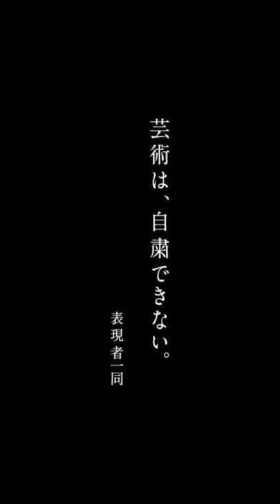【芸術は、自粛できない。】舞台表現者一同の想いを乗せた『舞台交響曲』（subtitled）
「芸術は、自粛できない。」プロジェクト第一弾。（6/19公開）
業界の第一線で活躍する表現者らが立ち上がり、活動再開に向けて発信。
舞台表現者一同の想いを乗せた『舞台交響曲』。

◾️【映像を見て感じたこと、伝えたいこと】アーティストたちに直接声を届けよう！
皆さんからの想いを募集しています。

「Art can't be quarantined.」
There is no end to practice.
No matter how much society changes,
Our energy remains the same.
The Stage Goes Beyond Imagination.

▼EXPRE
DANCE ARTIST
・柿崎 麻莉子（Mariko Kakizaki）
・大宮 大奨（Daisuke Omiya）
・五十嵐 結也（Yuya Igarashi）
・中村 梅（Ume Nakamura）
・中村 橋吾（Hashigo Nakamura）
・奥山 ばらば（Barabbas Okuyama）
・島地 保武（Yasutake Shimaji）
・酒井 はな（Hana Sakai）
・鯨井 謙太郒（Kentaro Kujirai）
・川村 美紀子（Mikiko Kawamura）
・北尾 亘（Wataru Kitao）
・松野 乃知（Daichi Matsuno）

MUSIC DIRECTOR
・佐藤 教之（Noriyuki Sato）

ARRANGEMENT / PIANO
・佐藤 牧子（Makiko Sato）

VIOLIN
・花井 悠希（Yuki Hanai）

CELLO
・キム ソヒョン（Kim Seohyeon）

SAX / FLUTE / CLARINET
・大石 俊太郎（Shuntaro Oishi）

SHINOBUE FLUTE / TAIKO DRUM
・高倉 龍和（Ryuwa Takakura）

GUITAR / DJEMBE
・岡田 太郎（Taro Okada）

SUTRA CHANT / MOKUGYO DRUM
・峻宏（Shunko）

BEATBOX
・和田 辰也（Tatsuya Wada）

TSUKEUCHI
・山﨑 徹（Toru Yamasaki）

PRODUCER
・柴田 菜七子（Nanako Shibata）
・暁希 奈澪（Nao Akatsuki）

CREATIVE DIRECTOR
・大山 よしたか（Yoshitaka Oyama）

DIRECTOR / EDITOR
・Santo

D.O.P / LIGHTING
・峰村 博征（Hiroyuki Minemura）

CINEMATOGRAPHER
・MINOR

BEST BOY
・三苫 赳彰（Takeaki Mitoma）

COLORIST
・小野 香奈（Kana Ono）

CALLIGRAPHER
・小杉 卓（Taku Kosugi）

COPYWRITER
・松田 佳祐（K-suke Matsuda）

▼VENUE PROVIDED
・六行会ホール（Rikkoukai Hall）
・NPO法人魁文舎（NPO KAIBUNSYA）

▼SPECIAL THANKS
・花光 潤子（Junko Hanamitsu）
・アルトノイ（altneu）
・スーン（SooN）
・ゴーチ・ブラザーズ（GORCH BROTHERS,Ltd. ）
・ダンスベイスヨコハマ（Dance Base Yokohama）
・バオバブ（Baobab）
・タバサ（TABATHA）
・踊る銭湯プロジェクト（DancingSento Project）
・1966カルテット（1966Quartet）
・パノルモ（PANORMO）
・鈴木 悦子（Etsuko Suzuki）
・カルロス・スルピジオ（Carlos Sulpizio）
・ヘイマ（Heima）
・スタジオ・ムーヌム（Studio MUNUM）
・base

『Radio Exercise No.1』（ ラジオ体操第一）
©︎Japan Post Insurance Co.,Ltd（©︎株式会社かんぽ生命保険）
Composed by Tadashi Hattori / 作曲：服部 正